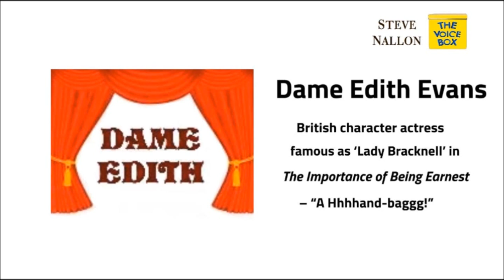DAME EDITH EVANS (LADY BRACKNELL) - FROM THE STEVE NALLON VOICE BOX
DAME EDITH EVANS - British character actress with an extraordinary voice, famous as 'Lady Bracknell' in THE IMPORTANCE OF BEING EARNEST -- "A Hhhhand-baggg!"

STEVE NALLON'S VOICE BOX is a collection of impressions and characters from the voice artist and actor. The full range of choices can be accessed by clicking the yellow box icon THE VOICE BOX on his website nallon.com - there is also a CONTACT icon at the top of the screen on this site.

Follow Steve on Twitter -- @SteveNallon

The voice recordings have been put together by STUDIO HOUSE.  Most formats are available, including MP3 and WAV at high quality recording rates of 48khz and 24bit.  The images were created by PROFILE DESIGN.